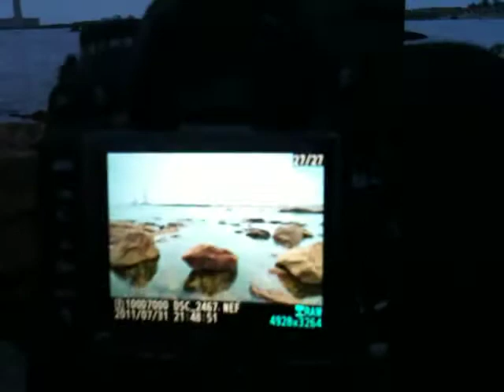Nikon D7000 - Behind the Scene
Hoya ND8 + Cokin GND8 X121S